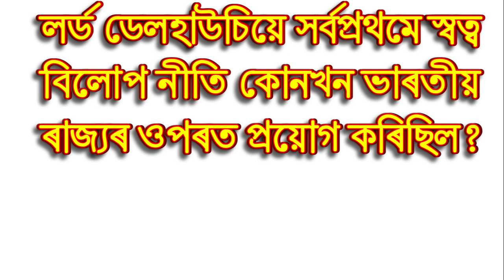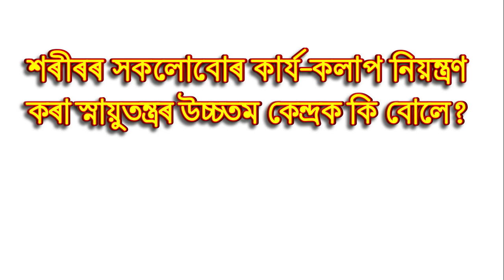assamese gk world I assam gk for competitive exams I Asomia GK I Assam GK | assam gk important topic